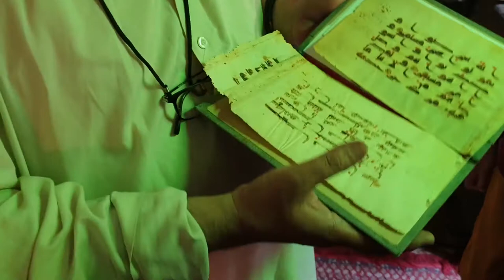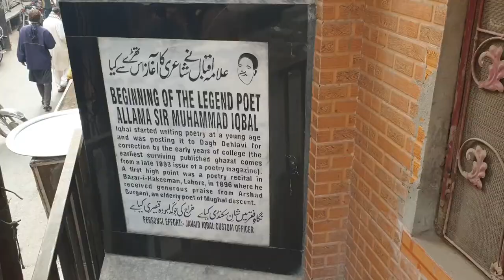What is inside famous Faqir Khana Museum Lahore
Faqir Khana Museum Lahore is one of the historical places to visit. This museum has a treasure of heritage and got lots of historical stuff that is mesmerising. History, culture and art lovers must visit this museum which is located at Bhatti Gate Lahore.